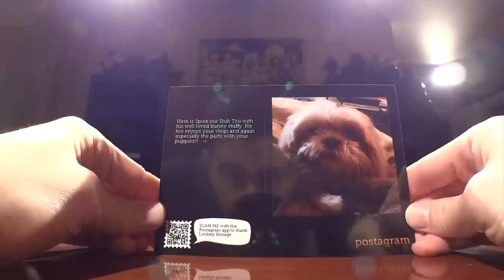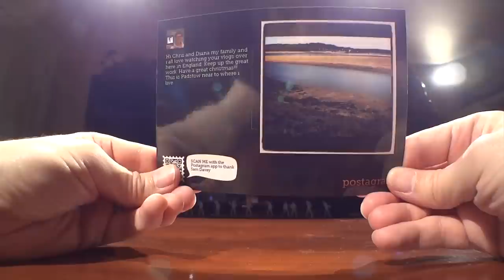Pirillo Vlog 231 - My Other Car is a Reindeer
1420 NW Gilman Blvd 2543